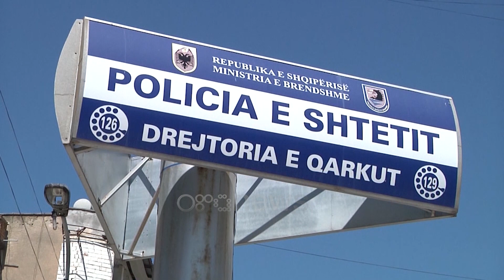Shpërthim me eksploziv në një objekt në ndërtim në Vlorë, dyshohet si mesazh për pronarin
Video pa koment

Një shpërthim me lëndë plasëse raportohet të ketë ndodhur gjatë natës në Vlorë. Policia bën me dije se eksplozivi ka shpërthyer në një objekt në ndërtim por që prej vitesh janë ndërprerë punimet tek “Uji i Ftohtë”.

Ndërtesa është në pronësi të  shtetasit D. K., i cili nuk jeton në Shqipëri, prej vitesh ndodhet në emigrim.

Gazetari i Ora News, Edi Ruçi bën me dije se dyshohet se shpërthimi i eksplozivit mund të jetë për t'i dhënë një mesazh pronarit të banesës.